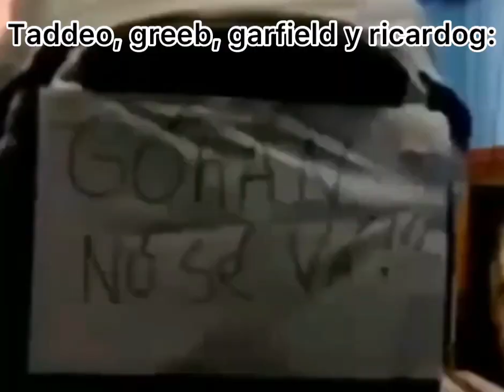Resumen de Ajoloteados